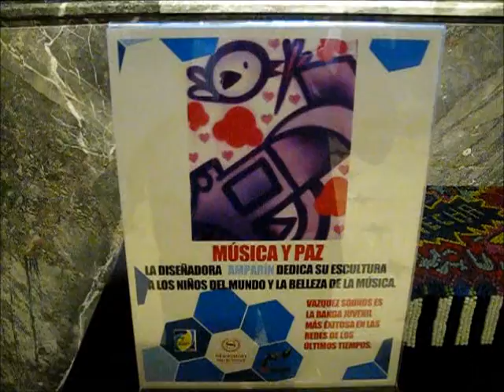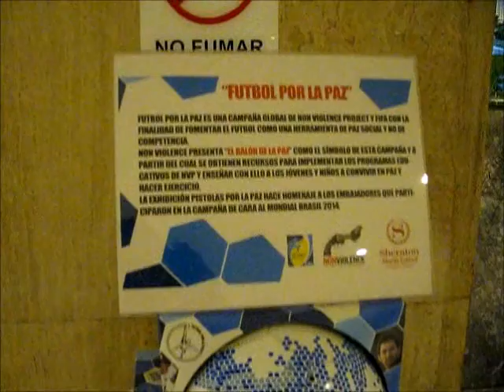MEXICO, EXPOSICION DE PISTOLAS POR LA PAZ EN HOTEL SHERATON DE CIUDAD DE MEXICO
Visita a la exposicion de Pistolas de la Paz y de Futbol por la Paz, en el Hotel Sheraton de Ciudad de Mexico